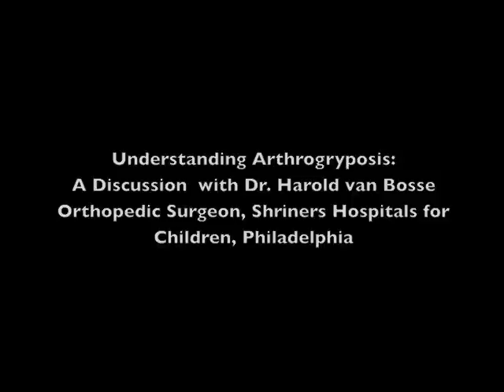Introduction to Arthrogryposis Multiplex Congenita: Part 3, Treatment Options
Interview with Dr. Harold van Bosse, orthopedic surgeon with Shriners Hospitals for Children-Philadelphia. The video is broken into 3 segments: Introduction to Arthrogryposis; Philosophy of Care and finally Treatment options for Arthrogryposis.